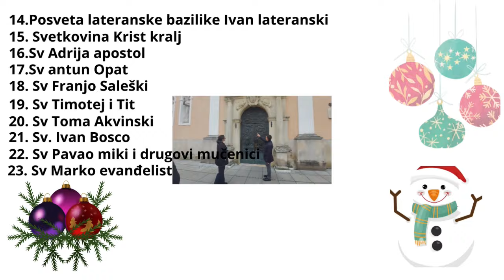Kuma donijela poklon za svoje kumče za Krstitke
Draga kumo Marina dobro nam Došla u našu malo Skladnu Obitelj Mikita od sveg srca nam je drago da si pristala na taj veliki obuhvat da postaneš ponosni član te naše male skromne obitelji trudimo se svakim danom tvojim dolaskom u nas topli dom pružiti ti obiteljsku atmosferu nas troje uključujući našega sina koji je još beba ali i on će jednog dana shvatit kad malo odraste